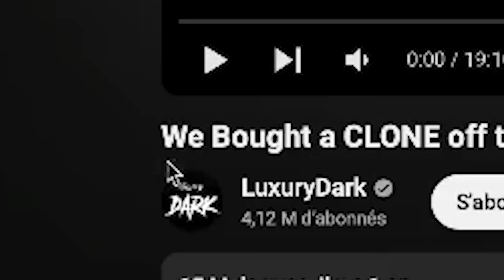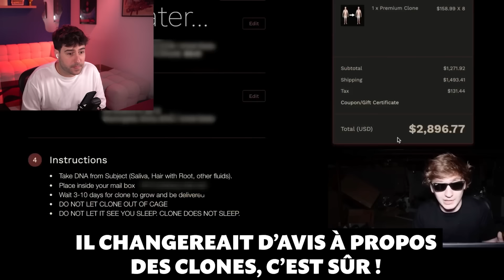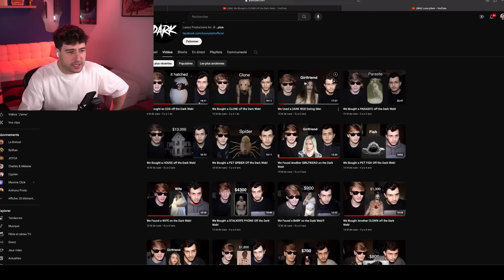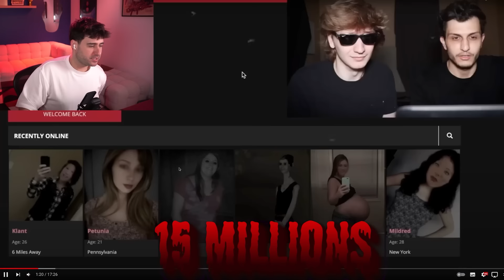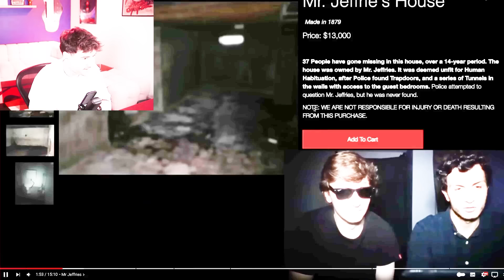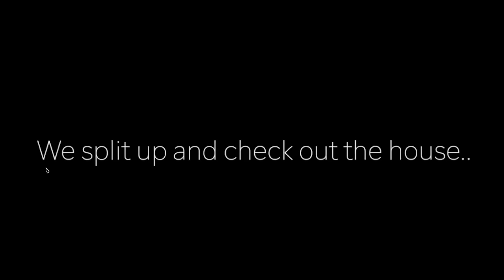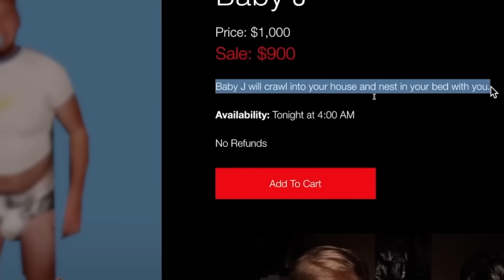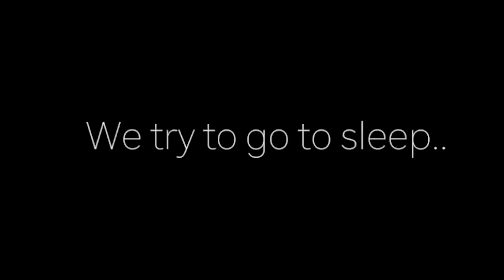J'ai DÉCOUVERT une chaine YouTube TERRIFIANTE ! #2 😱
Aujourd'hui les amis, après avoir découvert leur chaine principale "Life Of luxury" on va regarder quelques vidéos de leur chaine secondaire spécialisée dans le Dark Web : LUXURY DARK !

Un grand merci à tous ceux qui prendront le temps de regarder cette vidéo, j'ai hâte de connaitre vos retours !

Dérush : Antton Racca
Montage : @Capsivic_
Miniature : @LeoDeMatos5